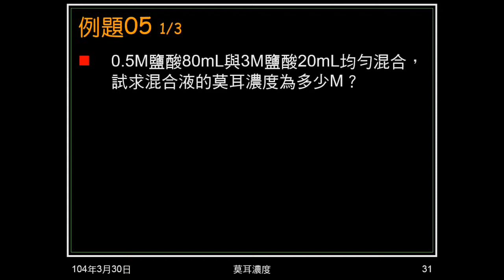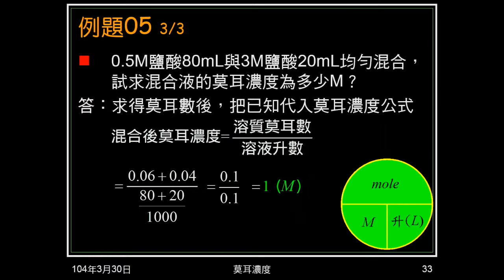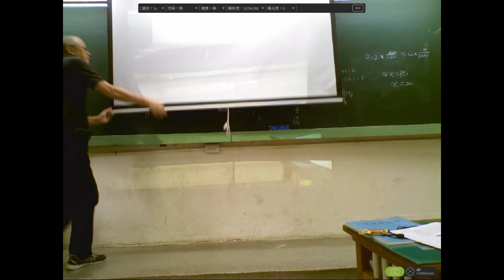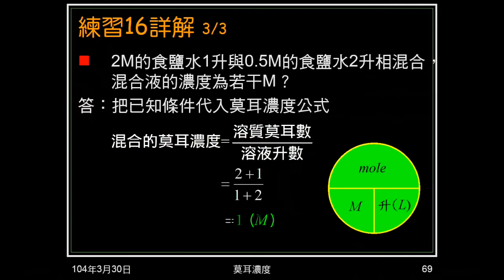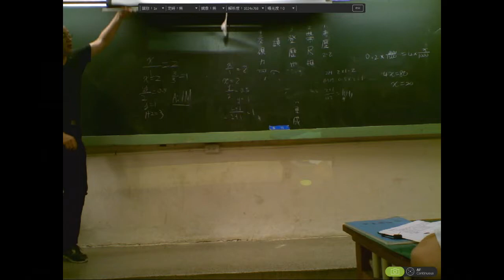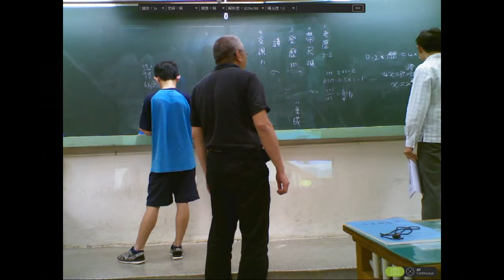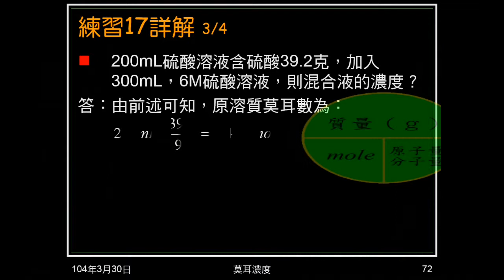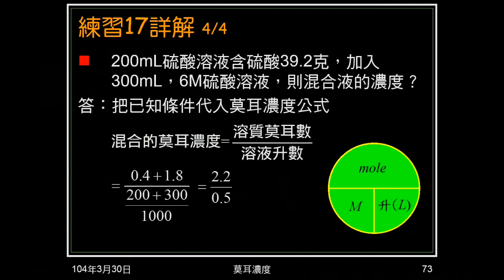103學年國二理化 酸鹼鹽22：例題05、練習1617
例題05、練習16給兩溶液濃度、體積，問混合後濃度。練習17一溶液給體積、溶質質量，另一溶液給濃度、體積，問混合後濃度。